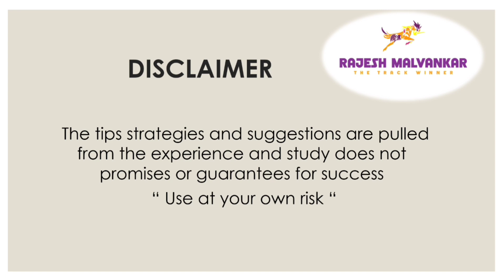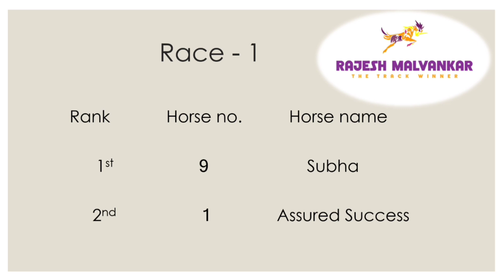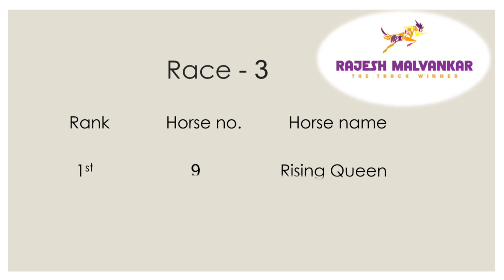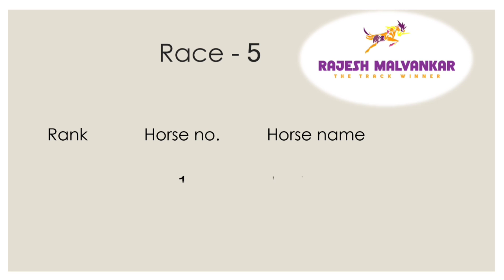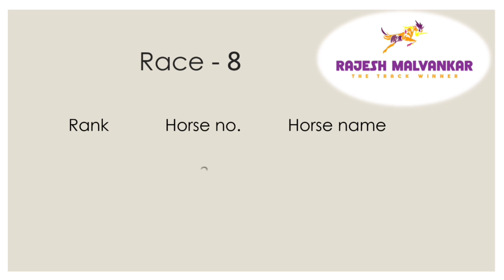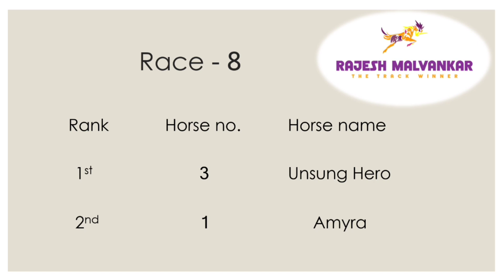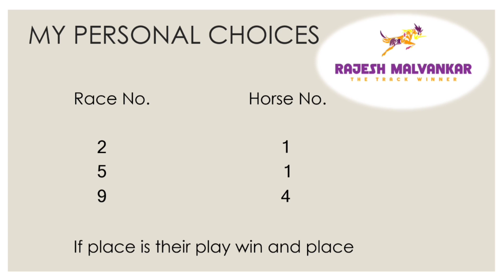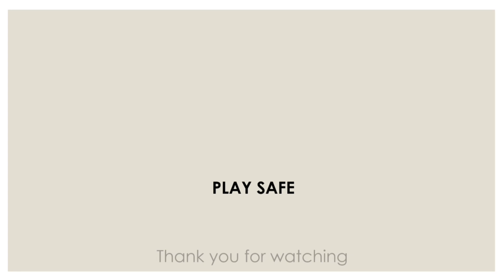Hyderabad Race Selection Date 21/08/2023